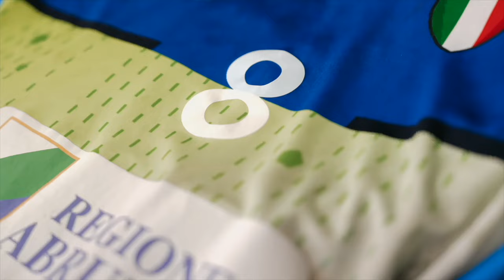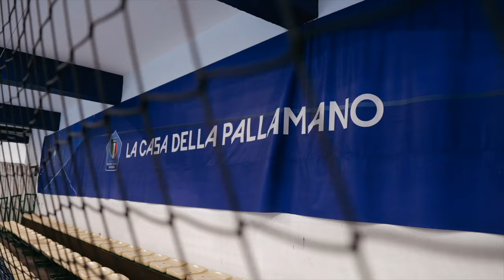azzurridentro | Il Campus Italia torna in Silver e pensa agli Europei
Smaltita la gioia per la qualificazione centrata agli M18 EHF EURO, i talenti del Campus Italia tornano con la testa alla Serie A Silver. Per la squadra federale questi mesi saranno fondamentali per l'avvicinamento agli Europei di categoria, nell'agosto prossimo in Montenegro.